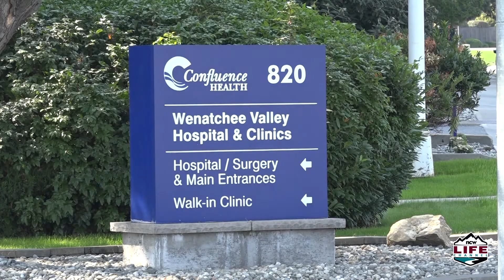Wenatchee Valley's health-shelter project underway for the homeless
Chelan and Douglas counties are prepared to house up to 50 people who are homeless or need isolation during the coronavirus emergency. But the need could become even greater than that. Blake Baldwin, the Chelan County economic development director who’s heading up the project, talked about it today with NCWLIFE.